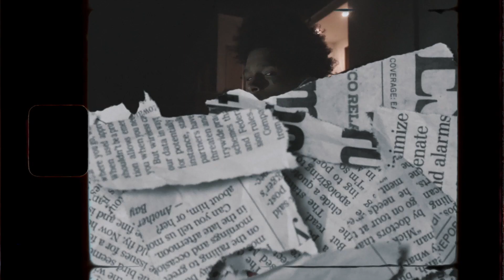K Suave - NOMORE (Official Video) prod.Cloudbxy & Guru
some shi from december for the fans. all luv